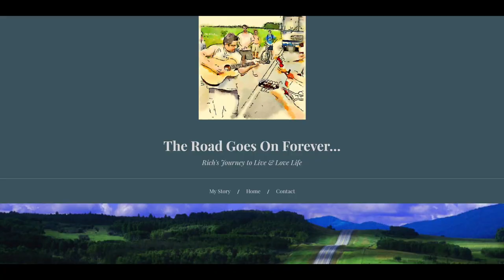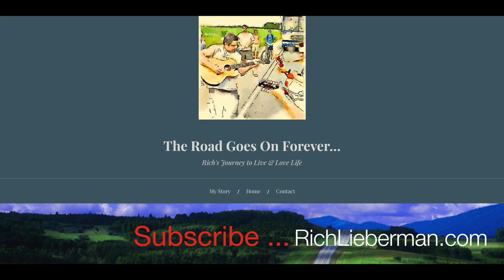Vlog 5-16-18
This video is about stuff... and some other stuff.

Posted during: ALS Awareness Month

Rich's Blog: The Road Goes On Forever...

My Blog is about my living with ALS.
Emphasis on the living part!